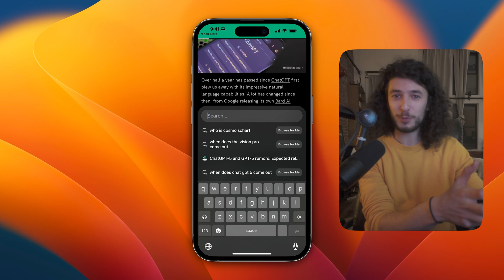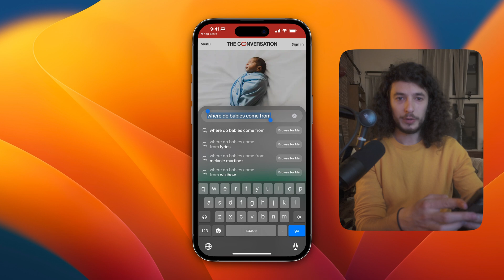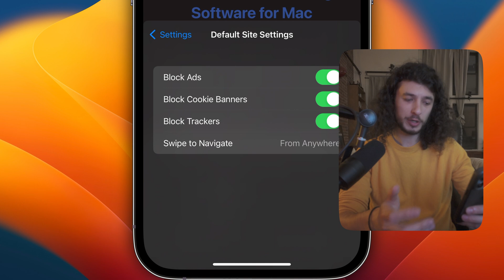Arc Search – could this new AI mobile browser kill Safari?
Arc Search is a new mobile browser from The Browser Company designed to make finding what you need even faster. It is incredibly well designed for a v1!